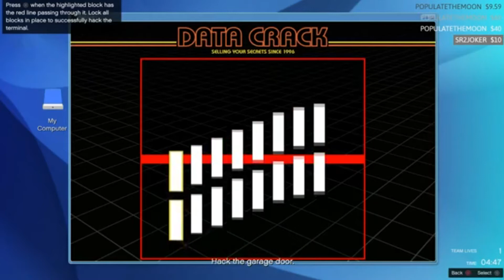THE C TEAM ATTEMPTS A HEIST!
Support me for the low low cost of a single dollar!